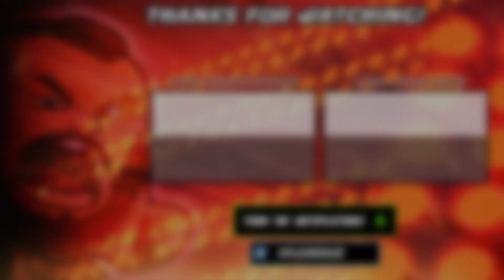6-MAN LADDER MATCH - NXT NORTH AMERICAN TITLE | NXT TAKEOVER: NEW ORLEANS (FULL LENGTH SIMULATION)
WANT TO SEE MORE VIDEOS LIKE THIS ONE?...

*** ALSO DON'T FORGET TO TAP THAT BELL SO YOU NEVER MISS AN UPLOAD! ***

Thumbnail Created by: Wrestling Bible